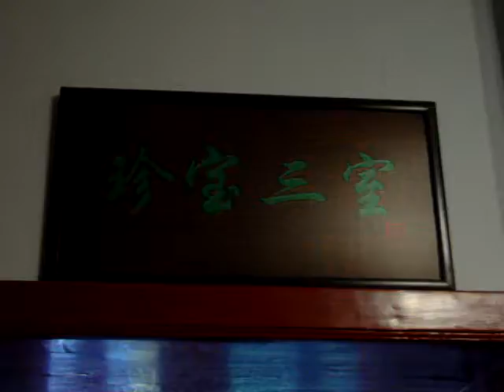故宫博物院 Palace Museum 53